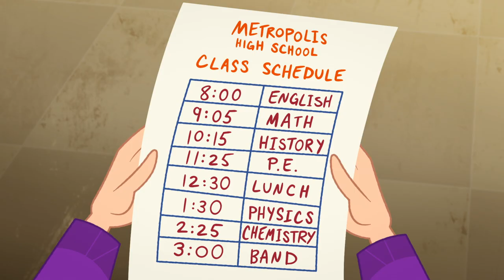认识我们 蝙蝠女侠 | DC Super Hero Girls 中文版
所有最新的《DC超级英雄美少女》视频，尽在DC Kids

如果你是超级英雄，拯救世界就超级容易。不过，在保持成绩和管理社交生活的同时，还要阻止邪恶势力的发展，这些都要在熄灯前完成？啊！那还真是超级困难。DC 超级英雄美少女不仅仅是打击犯罪的最佳伙伴，还是一群风格各异且有着献身精神的超级少女！她们团结一致，同时为大都会和成长而战。这些了不起的女孩总是能找到新的方法来控制自己的力量和能力，她们在快速学习如何应对超级英雄美少女所面临的巨大挑战，而这有时候是很难的。我们都有能力做出改变，只不过这种能力一定要用来行善，否则那些顽强的 DC 超级英雄美少女会与你势不两立。